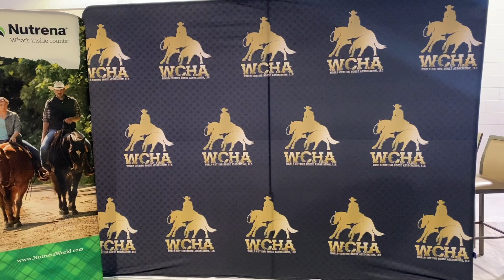World Cutting Horse Association Promo Video